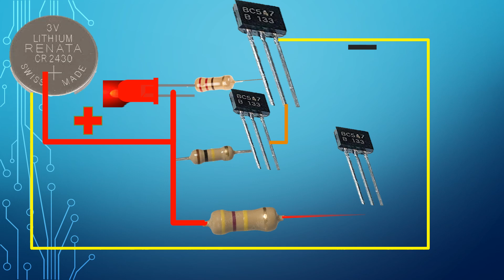No Contact Line Tester voltage detector tester||full circuit animation video